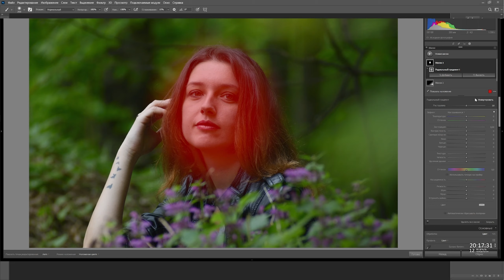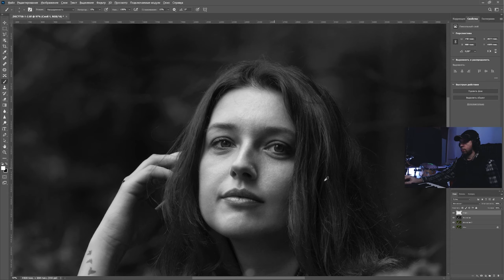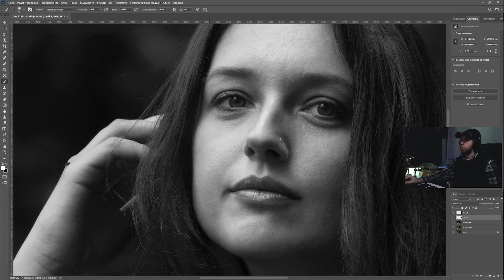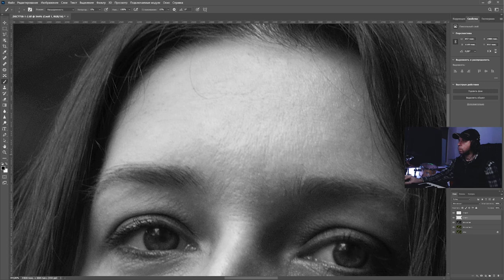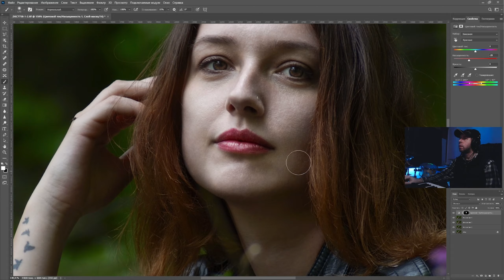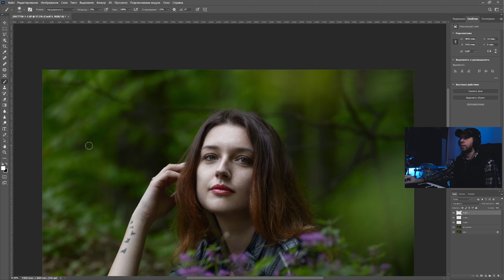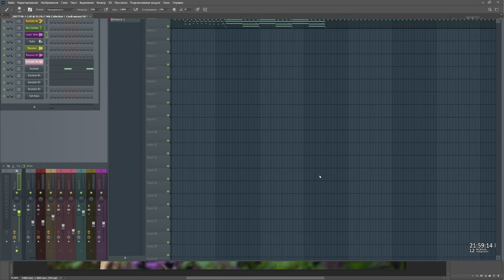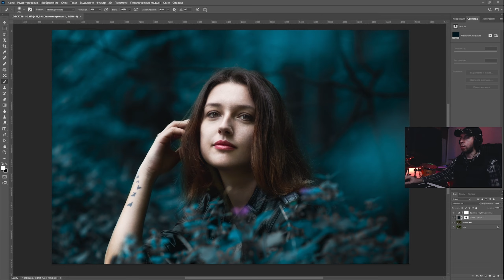Photoshop stream process 2 hours in 9 min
Мой процесс фото-обработки на стриме от начала до конца. Музыка в фоне тоже моя, делал в FL Studio.